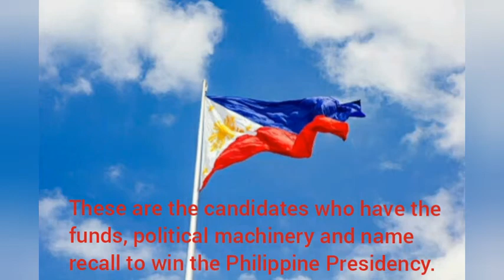What the Bible Says in Electing a President, Leaders | 2022 Philippine Elections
Roman Catholic Plus Bible Readers Club
Pastor Luis Voltaire G. Castillo
Episode 1: What the Bible Says in Electing a President, Leaders